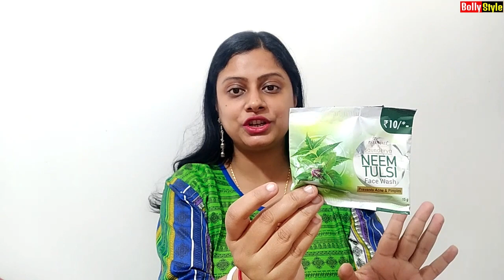PATANJALI Saundarya Neem Tulsi Face Wash for prevents acne & pimples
PATANJALI Saundarya Neem Tulsi Face Wash : Hi, everyone in this video i will tell you PATANJALI Saundarya Neem Tulsi Face Wash honest review and  uses. It is Good for all skin types. It is best for acne & pimples.

      BollyStyle